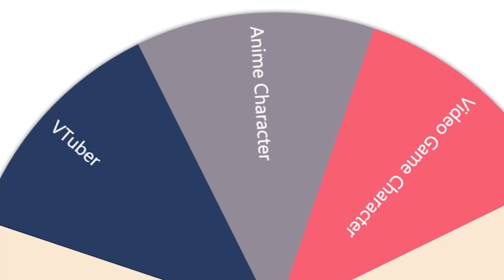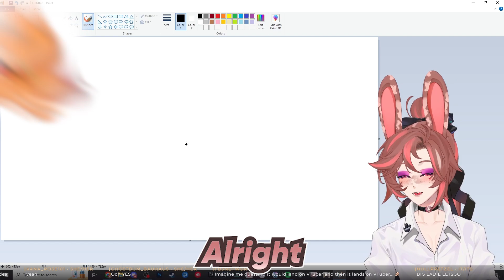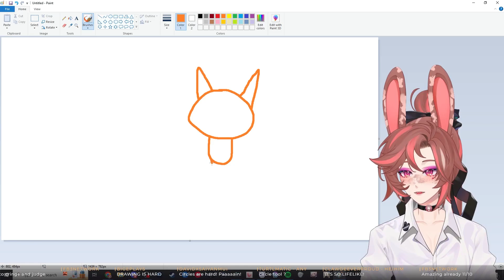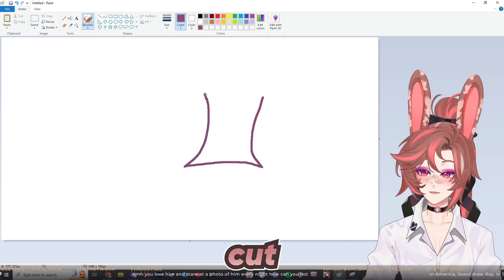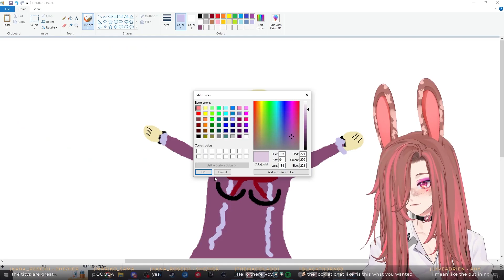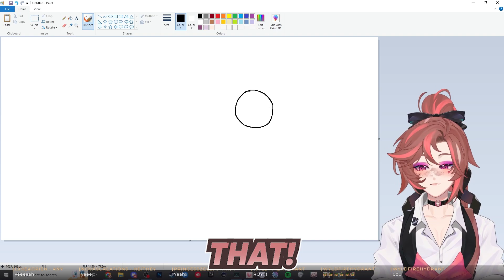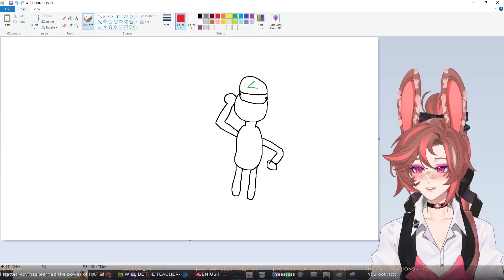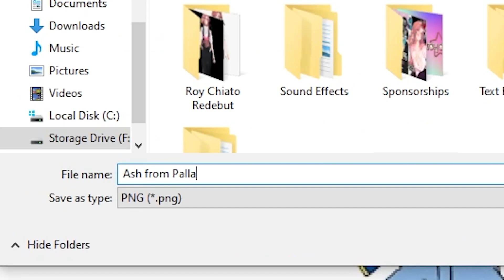The Most Cursed VTuber Art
My chat challenged me to draw some of my VTuber friends and more from memory. It didn't go according to plan...

0:00 - Intro
1:46 - BuffPup Doodle
3:43 - PorcelainMaid Doodle
5:34 - Ash Ketchum Doodle
7:16 - Outro

☕Hashtags☕
General
Art
NSFW
Oshi Mark: ☕🐰